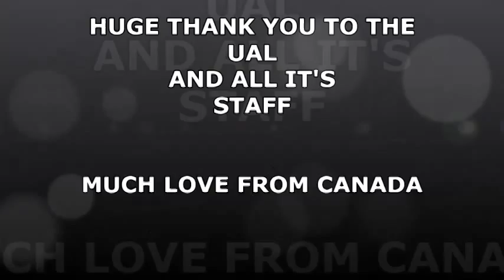JEAN PILIPPE PARE VS PAUL MAIDEN ARMWRESTLING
185-205 RIGHT HAND CLASS